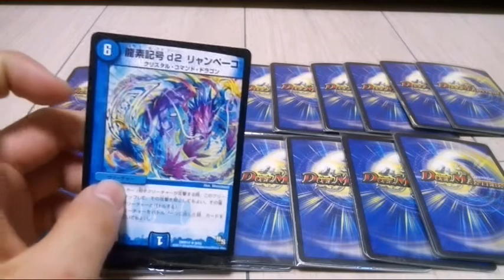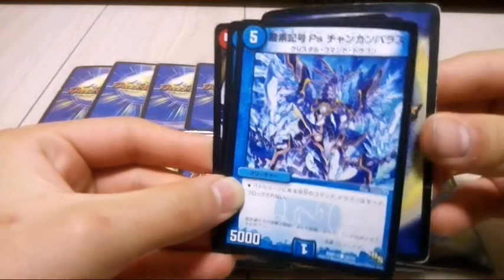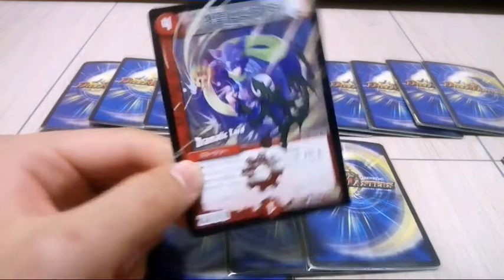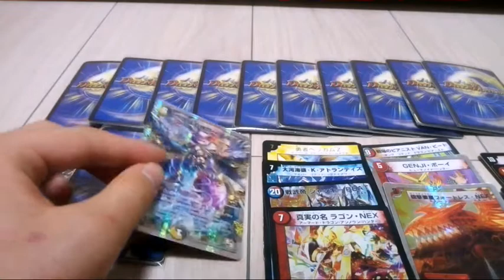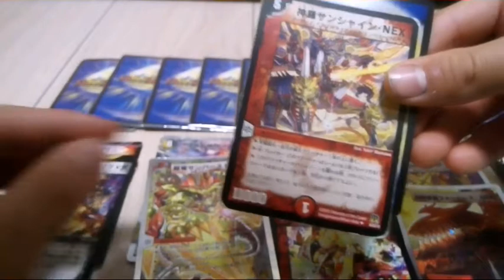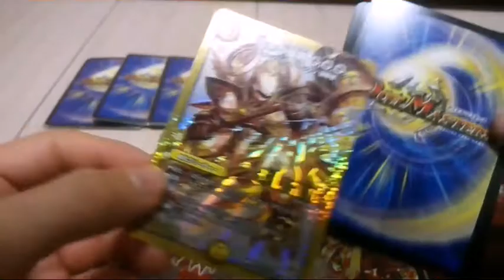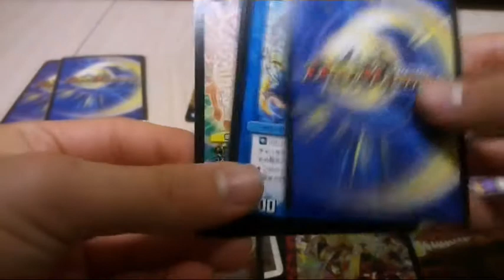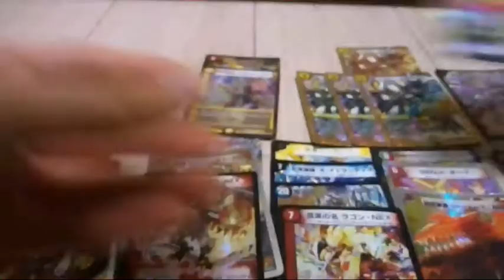【デュエマ】50円オリパからラストストームXX！？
〇デュエマの再生リスト

〇USJの再生リスト

【USJのんびり実況】

【USJの都市伝説・裏技】

【USJ検証】

〇サブチャンネルもあるよ！

RD ラビットドライブ

【MARVEL・ゲームチャンネル】

SD スネークドライブ

【勉強チャンネル】

〇映画「ブラックパンサー」を

〇MARVELの映画の